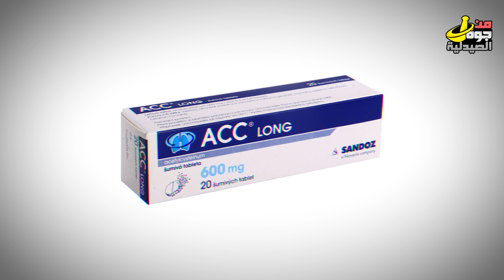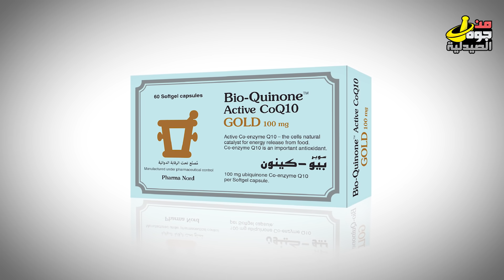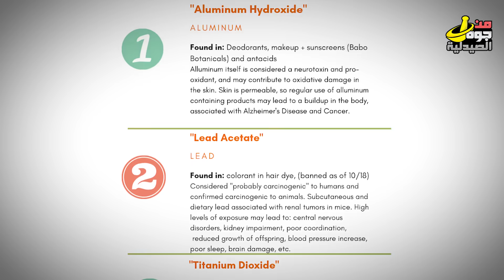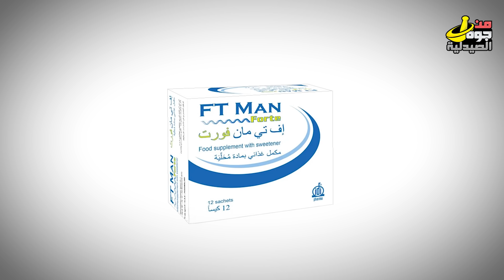السائل المنوى الجيد وعلاج مشكلة اللزوجة وقلة الحركة والعدد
الحيوانات المنوية بتمثل 10% بس من حجم السائل المنوي . الحجم اللي بيتراوح بين 2 ل 5 ملى في القذفة الواحدة أقل من 1.5 ملى يعد قليل ، و أكثر من 7 ملى بيعتبر مش طبيعي .
90% من السائل المنوي بتحتوي أغلبها على سكر الفركتوز اللي بتستهلكه الحيوانات المنوية علشان يديها طاقة للحركة ، اللي مسؤول عن الافرازات دي هي البروستاتا و أوعية المني و زنك و فيتامين سي و فيتامين ب12 .
طيب لو انا عملت تحليل دلوقتي ، المفروض يكون ايه ؟
- زي ما قولنا الحجم المفروض يكون من 2 – 5 ملم .
عدد الحيوانات المنوية في القذفة الواحدة المفروض يكون على الأقل 40 مليون
25% مقبول انهم يكونوا ميتين .. أكتر من كده بيكون غير طبيعي
30% من الحيوانات المنوية لازم تكون شكلها كويس و مفيهاش تشوهات و تكون بتتحرك ، و علشان نقول الحمل ممكن حصوله لازم يكون العدد الصحيح اللي بيتحرك بشكل صحيح و قوي مش أقل من 20 مليون .
طيب هل في خطر لو بلعت السائل المنوي ؟
زي ما قولنا أن مكونات السائل المنوي ميه و فيتامينات حاجة شبه الاكل بتاعنا و الجسم عادي بيهضمها و مفيش فيها مشاكل ، محدش بيحمل لو بلع السائل المنوي ، الفكرة أن في ناس تقبل و ناس ممكن يكون الموضوع ليها مش مساغ .
و في بعض الحالات اللي ممكن يكون عندهم حساسية من السائل المنوي و دي بتكون نادرة.
نيجي دلوقتي نتكلم عن اللزوجة .
اللزوجة ضرورية للحيوانات المنوية علشان تحافظ عليها و عشان تسهل الحركة لكنها المفروض تكون لزوجة عادية مفيش فيها تكتلات تبقى عاملة زي البلغم مثلا ولا تبقى زي المية سايبة !!
طيب لو اللزوجة عندي متغيرة ! ايه ممكن تكون الاسباب ؟
1 لو في تكتلات ده غالبا بيكون ناتج عن تركيز كبير من الحيوانات المنوية متجمع على بعضه أكتر من الطبيعي و في الغالب بيكون في تشوهات فيها .
2 السبب الثاني هو الجفاف ، قلة شرب الميه ممكن يكون سبب لان زي ما قولنا 80% من مكونات السائل المنوي هو المياه فلو مفيش ميه هيتخن ، علشان كده لازم تشرب ميه كتير .
3 السبب التالت بيكون لخبطة في الهرمونات خصوصا هرمون اللبن لو عالي بيأثر على اللزوجة و على الرغبة و الامتصاص .
4 السبب الرابع و الأكثر شيوعا هو العدوى البكتيرية
عدوى في البروستاتا او المجاري البولية و ممكن ما يكونش ليه أعراض .
طيب أيه العلاج ؟
العلاج هنستخدم مضاد حيوي أفالوكس ، حبة مرة واحدة يوميا لمدة 7 ايام
شرب الماء بكثرة
تناول أدوية بتقلل اللزوجة زي ميوكوسولفان حبة مرتين لمدة 5 ايام .
تبدأ تلعب رياضة أو على الاقل تمشي .
خليني اقولكم معلومة صادمة عن دراسة اتعملت في فرنسا على 26 ألف واحد لقيوا أن تركيز الحيوانات المنوية قلت عند البشر بنسبة 32.2 % من 1990 . و ده طبعا نتيجة أسلوب حياتنا و لبسنا ده غير ال ستريس و نوع الاكل و التلوث كل ده بيلعب دور .
و يمكن اللي بيأكد ده أنه دلوقتي شباب كتير في العشرينات عندهم مشاكل جنسية صعبة اللي هي ما مناش بنسمع عنها قبل كده من ناس في الخمسينات .
طيب هل في حاجة ممكن أخدها تزود  من الكمية  و نزود من الحركة و نخلي السائل المنوي صحي للاخصاب ؟
أول حاجة تفكر فيها هي حمض أميني اسمه أل أرجينين ، بتركيز فوق ال 1000 ملجم ليه تأثيران مهمان جدا
أول حاجة أنه بيديك تأثير الفياجرا ، بيضخ الدم و بيقوي الانتصاب و ده أعتقد تأثير مطلوب .
تاني تأثير أنه بيزود أنتاج الحيوانات المنوية و كمان بيحسن الحركة و ده بيساعد على زياة الاخصاب .
تاني حاجة تشتريها هي كو كيو 10 ، الانزيم المساعد 10
اللي هو انزيم الميتوكوندريا و اللي هي مصنع الطاقة في الجسم .
المسؤولة عن انتاج الطاقة اللي بتحتاجها الخصية علشان تنتج الحيوانات المنوية فبكده هيزيد انتاجها و عددها .
تاني حاجة الانزيم المساعد 10 بتعتبر من أقوى مضادات الاكسدة المعروفة و اللي بدوره بيحمي خلايا الخصية من اي حاجة ممكن تدمرها و تحمي الحيوانات المنوية من التشوه .
الجرعة المقبولة لل كو كيو علشان تديك التأثير انها تكون فوق 150مج يوميا .
يعني لو هتشتري كبسولات تركيزها أقل ممكن تاخد كبسولتين 3 مرات في اليوم .
تالت حاجة ممكن تجيبها هي فيتامين سي و بردو معروف عن الفيتامين سي انه مضاد قوي للاكسدة و مصدر للطاقة . و فيتامين سي بتركيزات فوق 500 ملجم يوميا له دور في زيادة عدد الحيوانات المنوية .
رابع حاجة هو عنصر السيلينيوم اللي نقصه في الدم بيسبب تشوهات في شكل الحيوانات المنوية .
خامس حاجة هو الزنك . و الزنك همت مالوش علاقة بالعدد أو الحجم لكن ليه علاقة بأنه يقوي الحيوان المنوي و يساعده على أنه يدخل البويضة بسهولة .
الحاجات اللي فاتت دي كلها من أهم العناصر المطلوبة لسائل منوي جيد

0:00 نظرة عامة على الموضوع
1:17 إنتاج السائل المنوي
3:06 نتائج المختبر
3:56 مكونات السائل المنوي
5:08 أسباب زيادة لزوجة السائل المنوي
6:16 معالجة لزوجة السائل المنوي المتزايدة
7:04 سبب انخفاض عدد الحيوانات المنوية
8:04 علاج لزيادة عدد الحيوانات المنوية وتحسين حركة الحيوانات المنوية
11:04 منتجات في الصيدلية

ولأنكم غالين ممكن تشوفوا اشهر وافضل منتجات زياده حجم السائل المنوي وزياده العدد والسرعه  للمهتمين بالشراء اونلاين لكل الناس اللي بتسآل نشتري ايه ?
NOW Foods Supplements, L-Arginine 1,000 mg,
NOW Supplements, L-Carnitine 1,000 mg,
Bio-Quinone Q10 Gold 100mg - 150caps

 ودعمكم بيفرق .. خلونا دايما علي تواصل